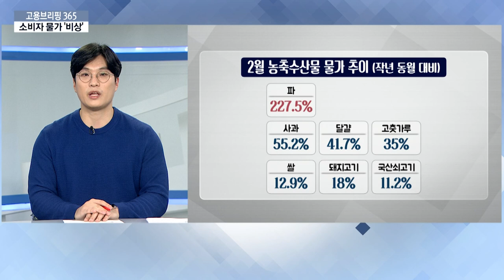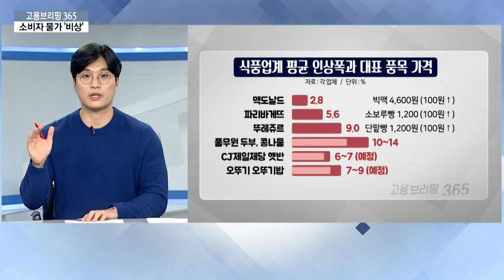요즘은 파테크가 대세?! 소비자 물가 ‘껑충’ ↗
[뉴워드] 파테크
요즘 금값 대파라고 하죠. 가격에 껑충 뛰었기 때문인데요. 그래서 파테크 라는 말이 생겨났습니다. 파테크는 파와 재테크의 합성어로 집에서 파를 키워 먹는 게 오히려 이득이라는 뜻의 신조어입니다.

[오늘의 이슈픽] 소비자 물가 ‘껑충’
치솟는 장바구니 물가에 장보기가 겁나는 요즘인데요. 흔히 명절이 지나면 수요가 줄어 물가 식탁 물가가 내려가기 마련이죠. 그런데 올해는 이례적으로 고물가 현상이 이어지고 있습니다. 이슈픽에서 짚어보겠습니다.